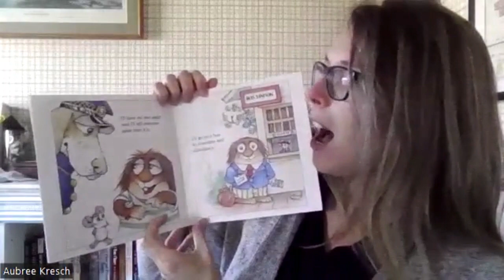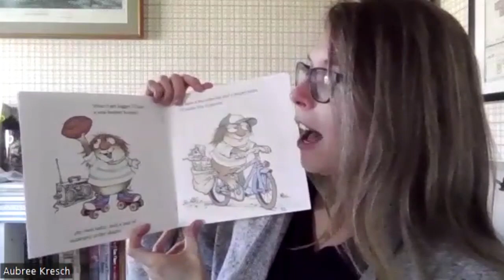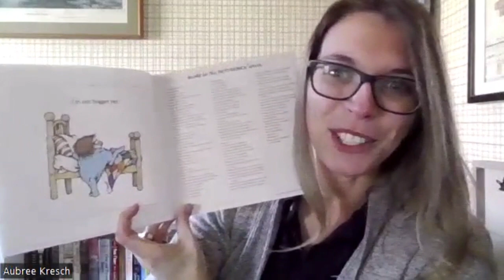Goodnight with Kip: When I Get Bigger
Join Kip and Keystone Manager of Student Engagement Aubree Kresch for a nighttime story as she reads When I Get Bigger by Mercer Mayer! Share with us! What do YOU want to do when you are bigger?!